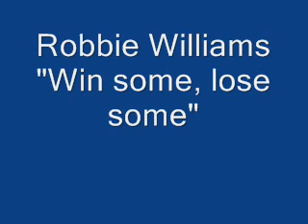Robbie Williams "Win some, lose some"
Another vid without pictures^^ next vid isgoing to be more interesting (I promise^^)
By the way: one of my all time favourites.